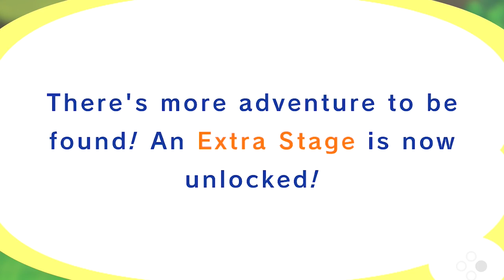WADDLE DEE DEATH BALL | Kirby Star Allies Co-op (Part 2)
PeanutButterGamer and SpaceHamster let's play Kirby Star Allies for the Nintendo Switch! - Part 1: WADDLE DEE DEATH BALL